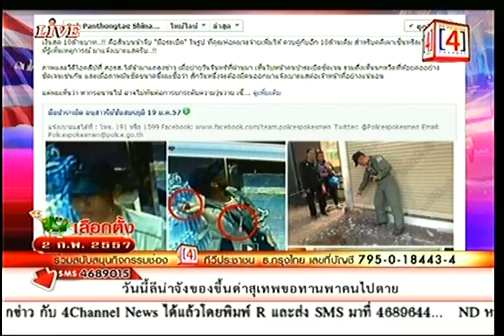Hot Talk 2014 01 21 CH4 18 00~19 00